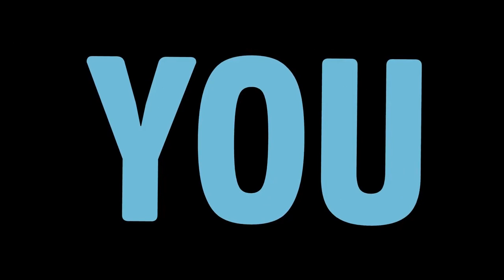What Does an Abuser Look Like (Subtitling in English)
"The answer may surprise you. Actual mugshots of people arrested following domesticviolence incidents.

Our thanks to Genuine Human Productions and the State of Tennessee's Office of Criminal Justice Programs for making this PSA and others possible.

You Have the Power offers online and in-person community safety presentations on domesticviolence and other public safety issues. Find out more at yhtp.org."